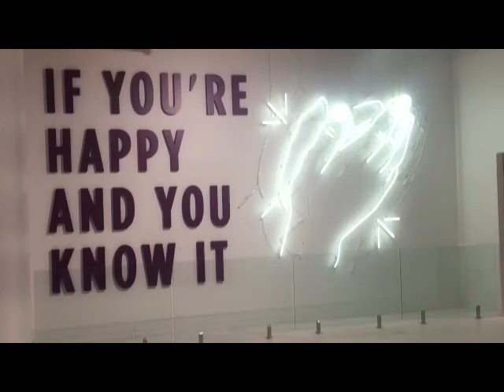My Happy Place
Hello, It's Me! The pop up museum called Happy Place was in Los Angeles, CA. I was lucky enough to check out the exhibition before it closed. Literally, there goal was to make you happy and smile. You go through various rooms and each room has a different theme, ranging from confetti, to cake, to jumping in a pot of gold. It was a wonderful place for great photos. Lastly, I went to a place called Rage Ground, where you can take out your anger and frustration on household items with weapons of your choice, as you are in a room with safety wear, an experience to try!

Previous Video (New Years 2018)

Don’t forget to Love Life, Live Happy!